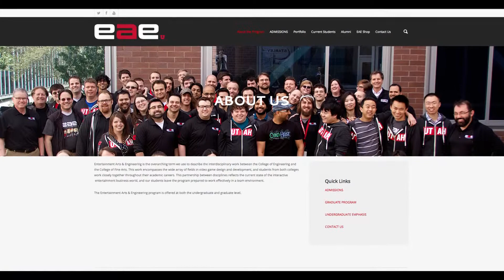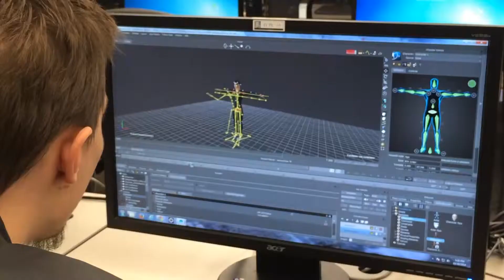Entertainment Arts & Engineering Major at the U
by Daryl LIndsey